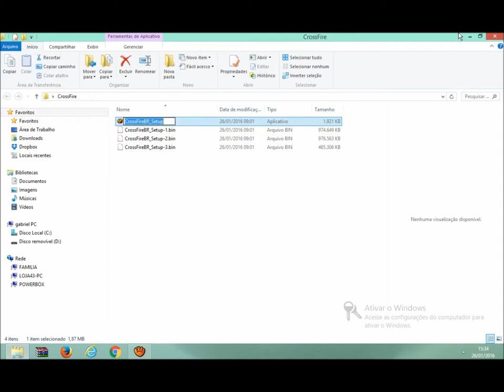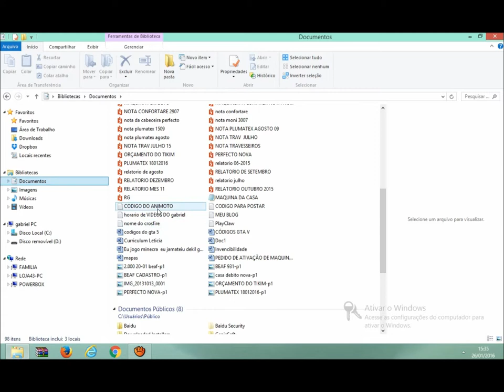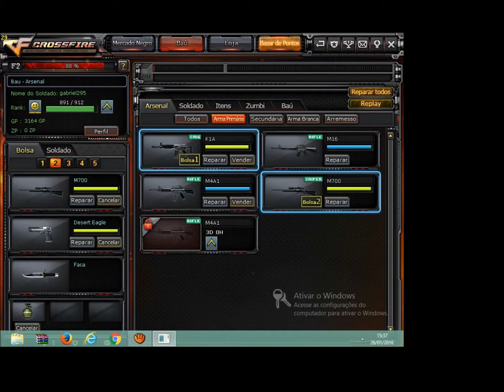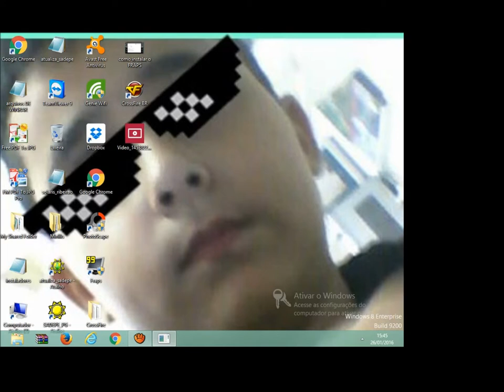gameplay de crossfire